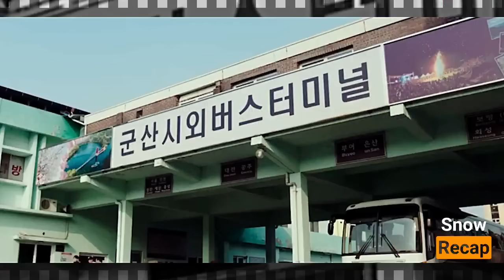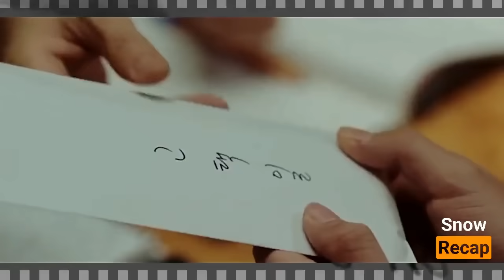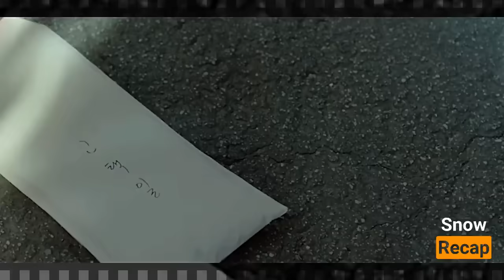AKALA NILA ISA LANG SIYANG MATABANG MAHINA YUN PALA ISANG BIG TIME NA BOSS NG GANG | TAGALOG RECAP